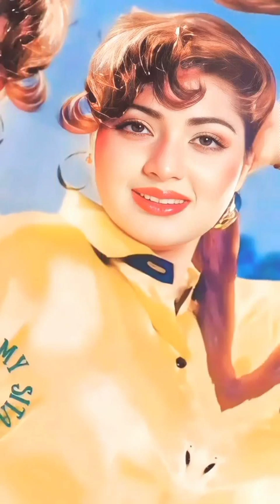Pakistan AUR India Ka husan Ikhatha Dekho TU Sai